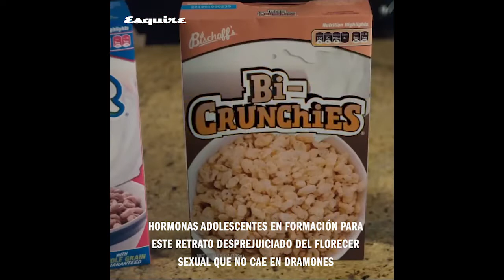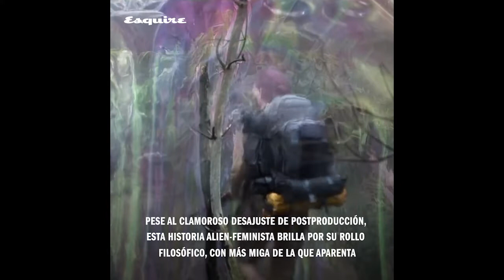Las mejores películas de Netflix de 2018 | ESQUIRE ES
'Roma', 'El rey proscrito', 'Aniquilación', 'Cargo' o 'Roma' son algunas de nuestras 10 películas favoritas de Netflix de 2018.